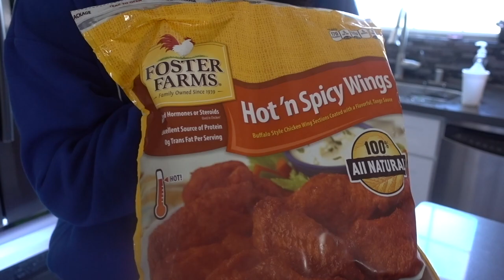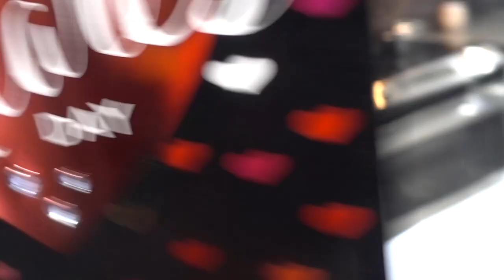DANCE BATTLE PRANK GONE WRONG (sister got mad) | Luis Angel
My sister wanted to dance battle me when i accidentally hit her! watch the whole video to se her reaction! SHE GOT MAD!!

Follow me on instagram! @louloubreh
Find me on snapchat! @uncle_lu
You have twitter?? Find me there too! @louloubreh

Follow my girlfriend @Alexa_henr